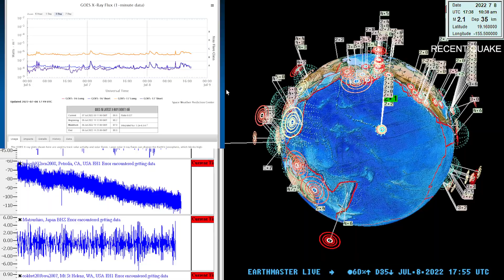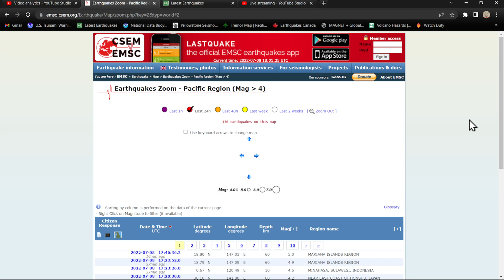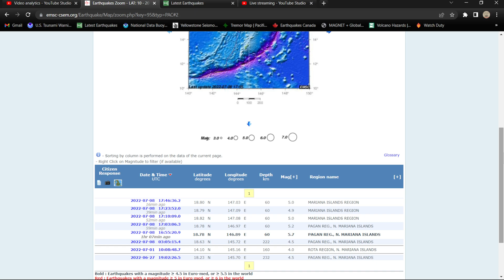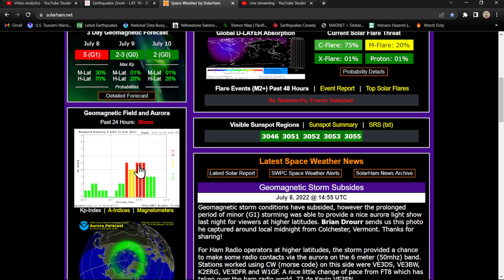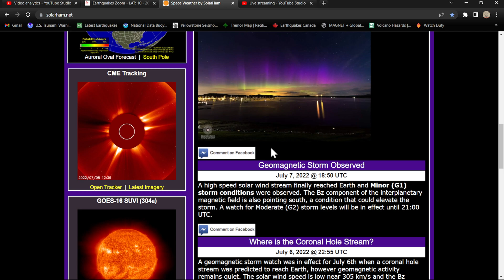Mariana Islands Earthquake watch.. Small EQ swarm Salton Sea Cali, Friday 7/8/2022